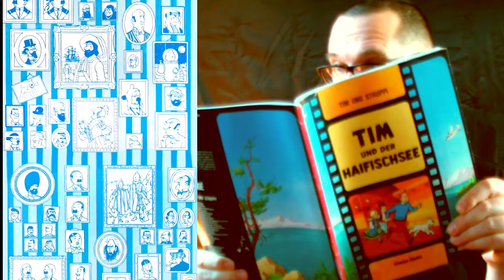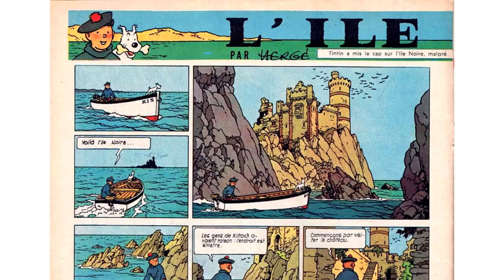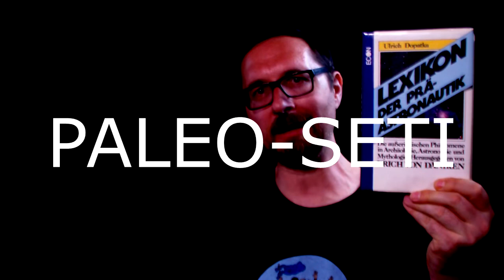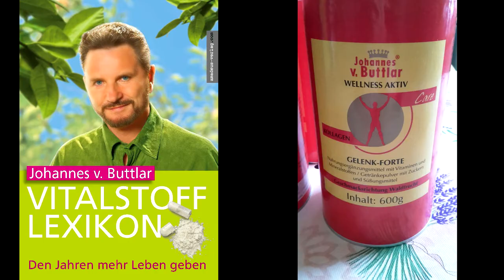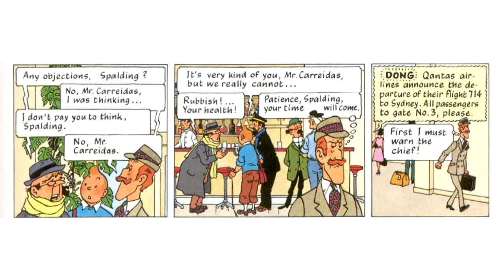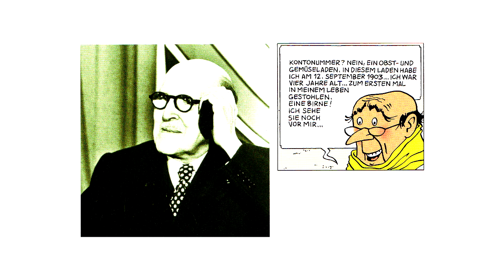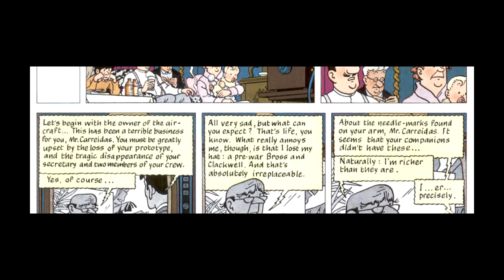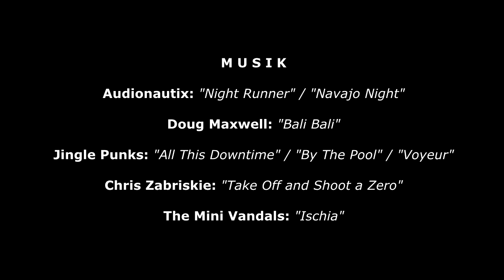Sapristi! - 22 - Flug 714 nach Sydney (Tintin / Tim und Struppi)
This video series is created in accordance with the "RULES CONCERNING THE USE OF THE WORK OF HERGÉ ON THE INTERNET"
charted by Moulinsart S.A.